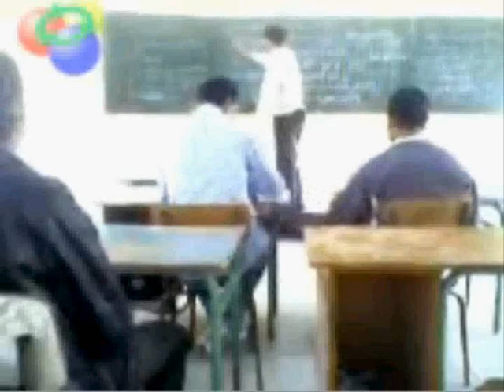Best Videos and Greatest hits of Youtube 2009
Compilation of best videos of Youtube in 3 minutes with funny music. Enjoy it
Recopilatorio de los mejores videos de youtube en 3 min. Disfrutadlo

Top 2009 with Wargray1Pro